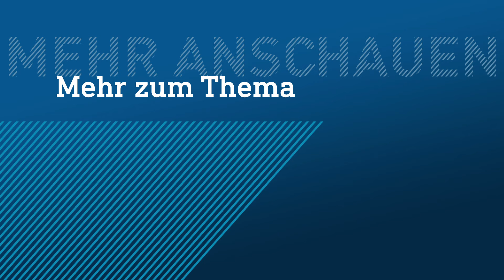Europawahl: So denkt Udo Bullmann (SPD) über das Aus des Verbrennermotors | hessenschau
Auch Udo Bullmann von der SPD wusste nicht, auf wen er bei der Aktion "Blind Date mit dem Wähler" trifft. Er ist ein Oldie im Europaparlament und schon seit 25 Jahren Abgeordneter. Wir haben für ihn ein Treffen mit einem Mittelständler in Wettenberg arrangiert.

In der Serie zur Europawahl "Blind Date mit dem Wähler" wissen Spitzenpolitiker nicht, wen sie treffen. Heute ist der Kandidat der SPD, Udo Bullmann, an der Reihe.